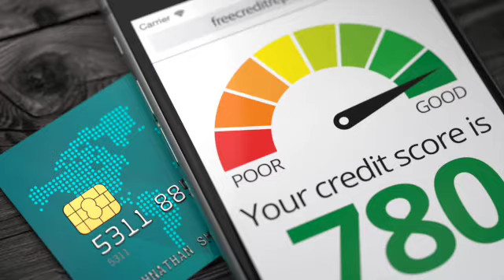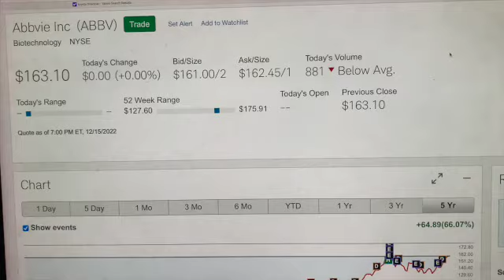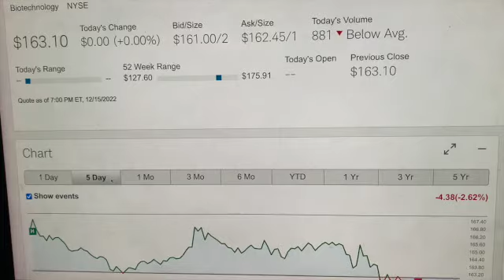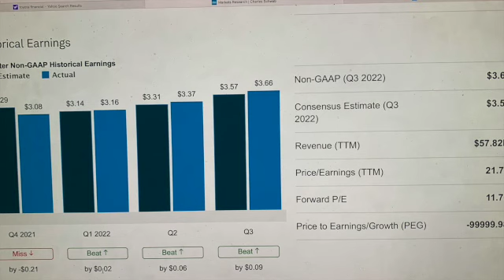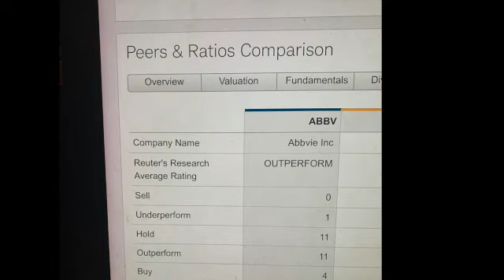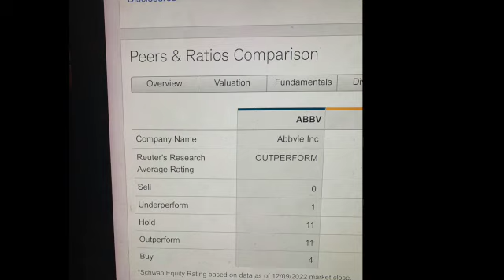ABBVIE WHY I STARTED BUYING MORE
DIVIDENDS! WHO LOVES PASSIVE INCOME!